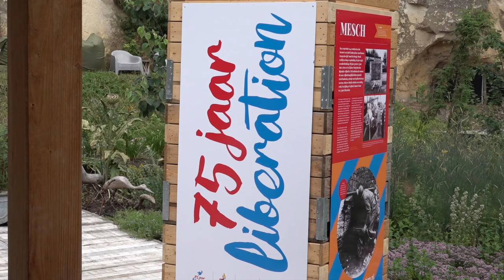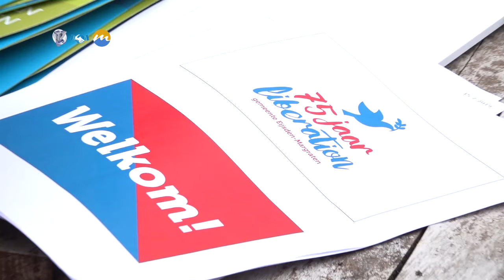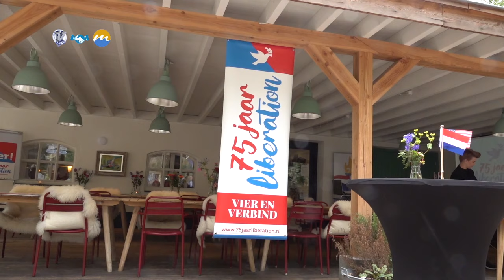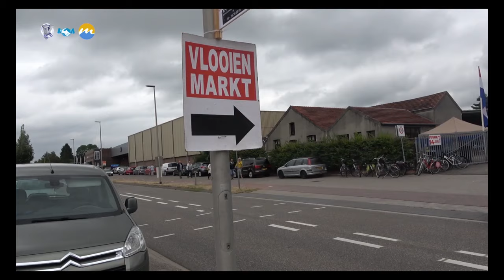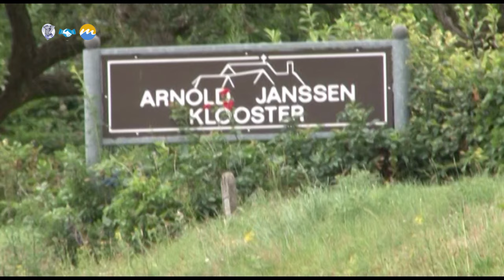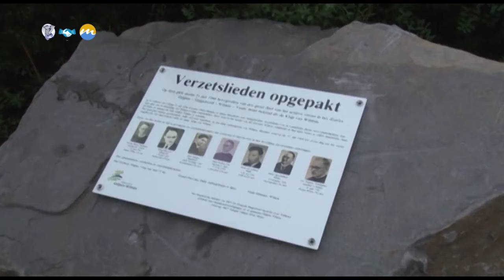Weekprogramma 22 juli 2019